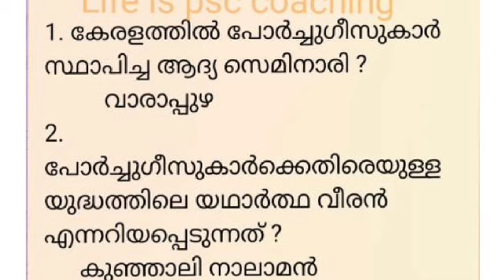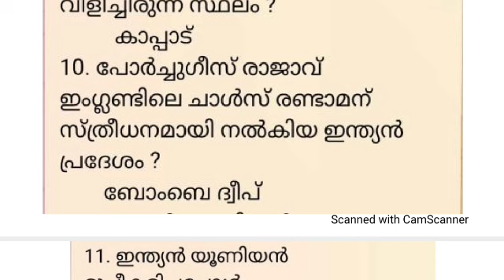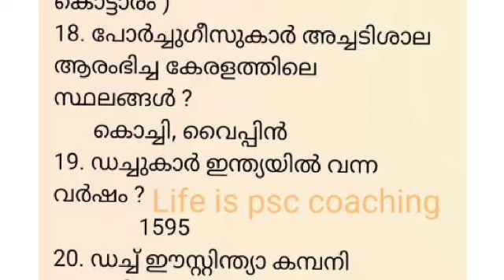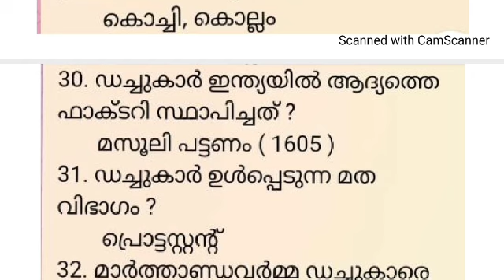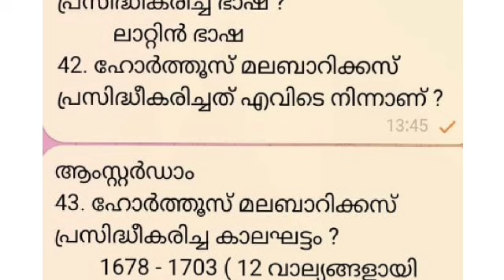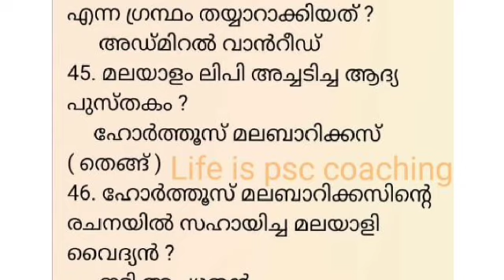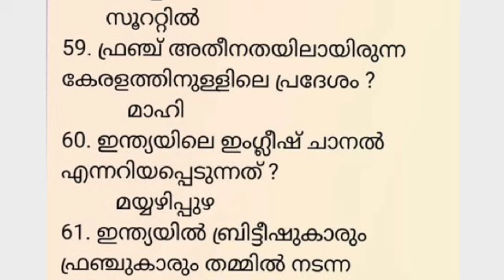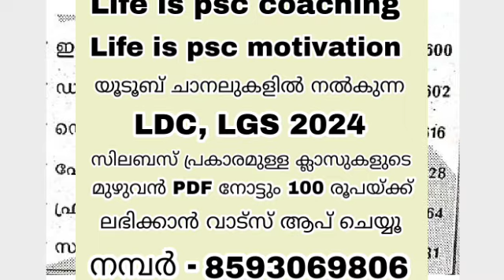LDC 2024 - സിലബസ് പ്രകാരമുള്ള ക്ലാസ് - 2 - പൊതുവിജ്ഞാനം കേരള ചരിത്രം Kerala psc LDC നമ്മൾ പിടിക്കും